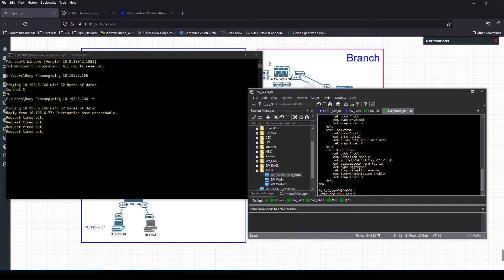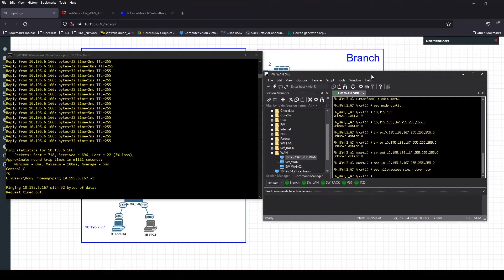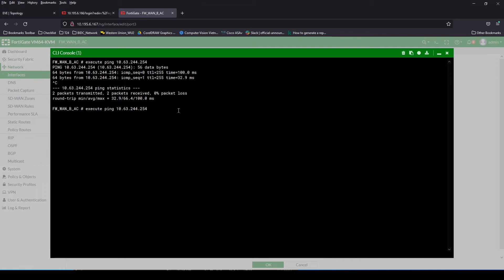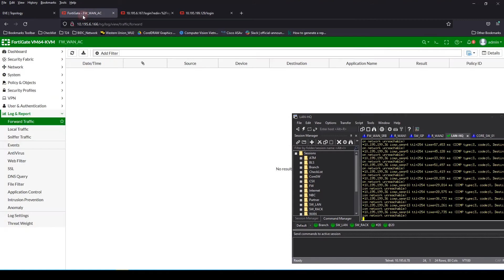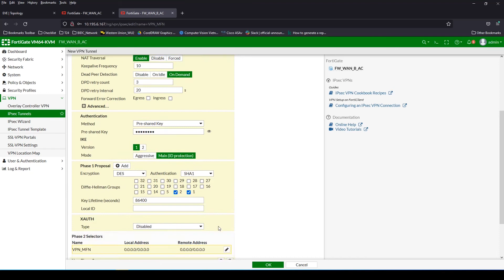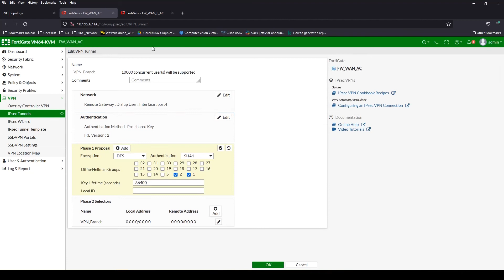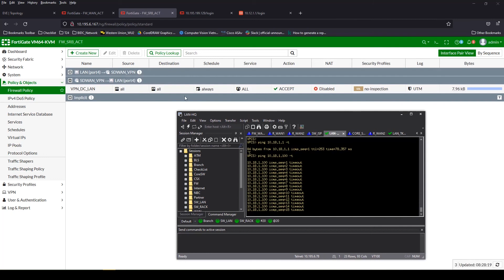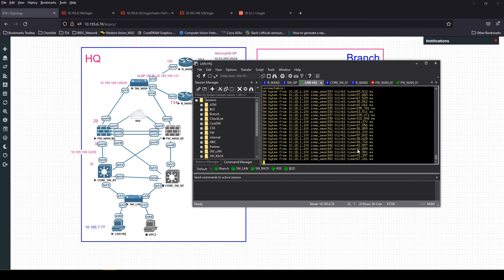Fortigate site to site IPsec VPN Network Design Using EVE-NG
Fortigate IPsec VPN site to site Network Design Using EVE-NG